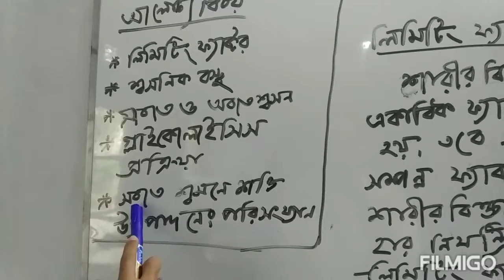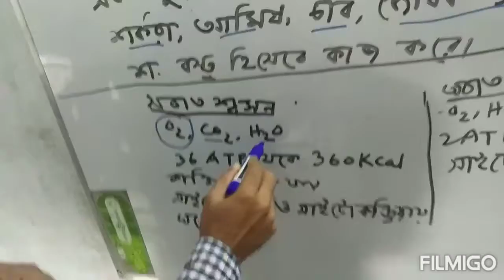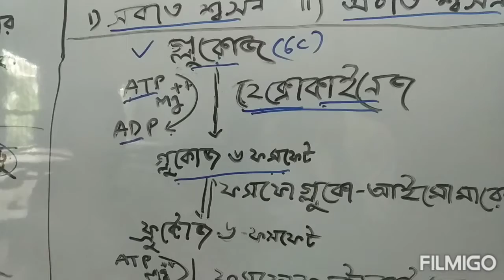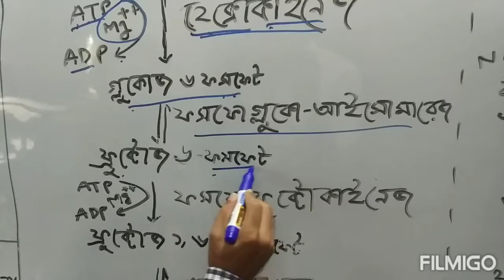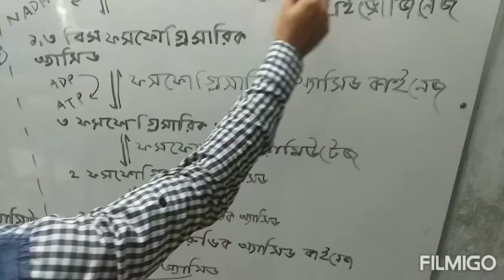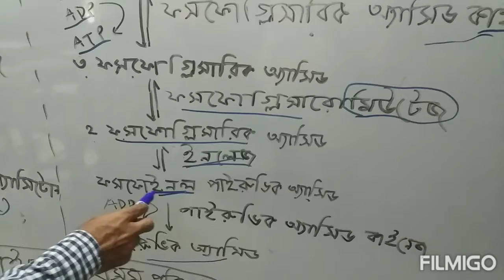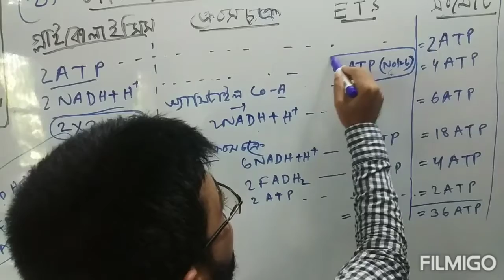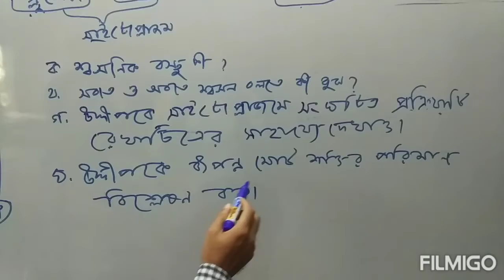Biology 1st paper || Chapter- 09(Plant Physiology) || Ariful Islam, Lecturer, Biology.